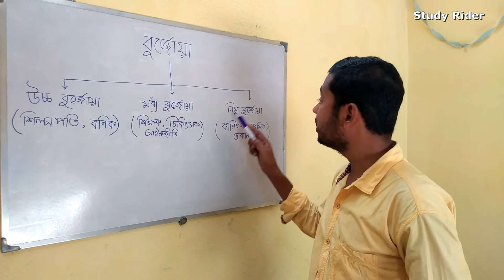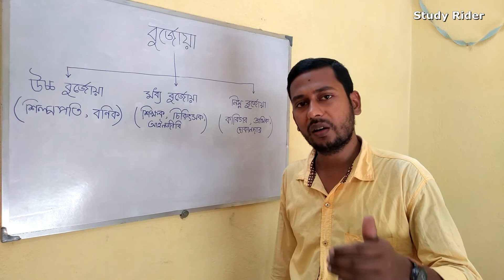"Burjoya"Uropiyan History note,tika,short notes,ix history burjoya discuss